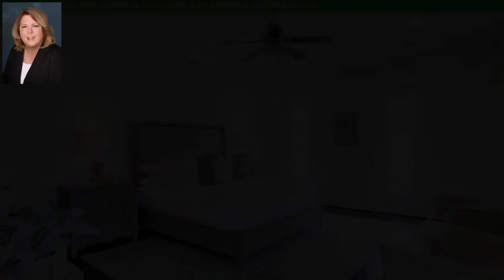8717 Oak Kolbe Lane, Houston, TX 77080